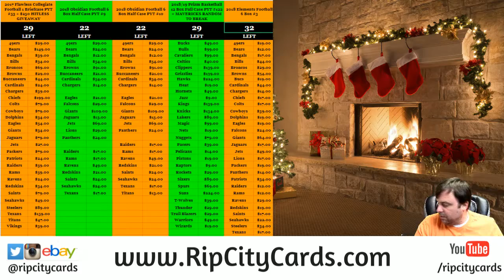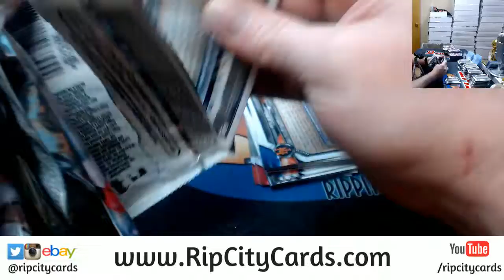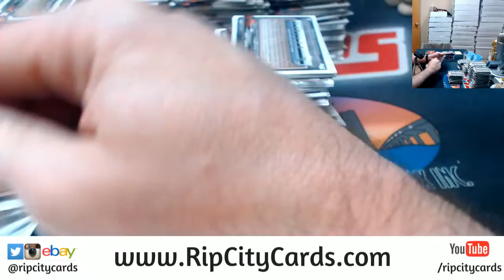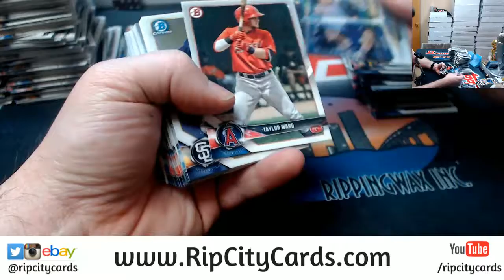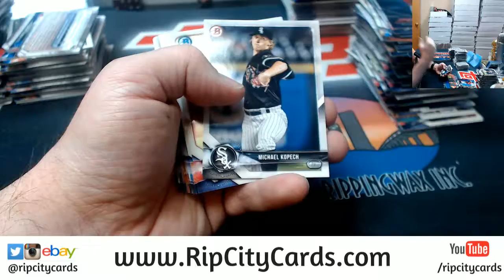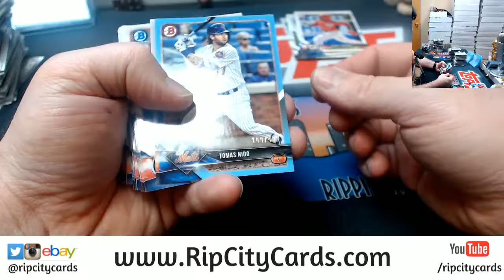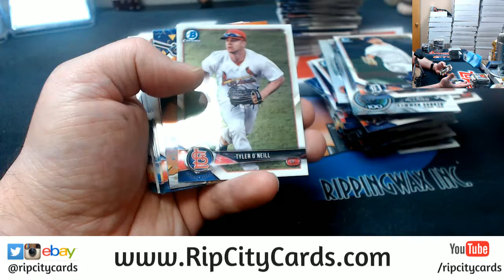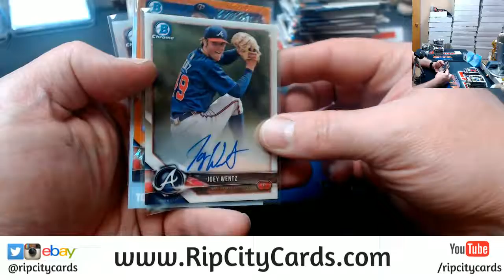2018 Bowman Hobby Baseball 4 Box #43 ebay